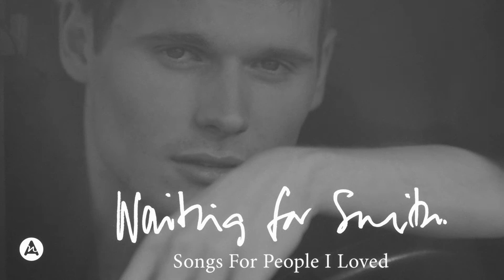Waiting For Smith - Song For Patch (Official Audio)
Taken from Waiting For Smith's debut Audio Network EP - Songs For People I Loved.